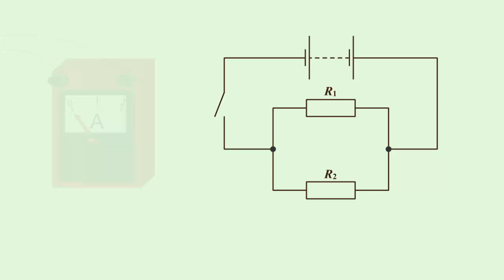Общее сопротивление параллельно соединённых проводников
При параллельном соединении проводников, силы тока в неразветвленной части цепи, ровна сумме сил тока в отдельных участках цепи.
А напряжение одно и тоже.
Используя закон Ома для участка цепи, выразим значение силы тока на каждом участке через напряжение и сопротивление.
Подставим значение силы токов и сократив одинаковые числителе, получим формулу для вычисления общего сопротивления параллельно соединенных проводников.